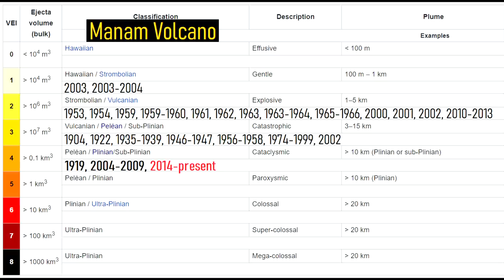The Active Volcano in Papua New Guinea; Manam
One of the most active volcanoes in Papua New Guinea just produced a large explosive eruption. The volcano in question is known as Manam, which has an interesting geologic history. It has produced several large plinian eruptions, and is a risk to the numerous people who live on its edifice. This video will discuss this volcano and mention what its future hazards are.